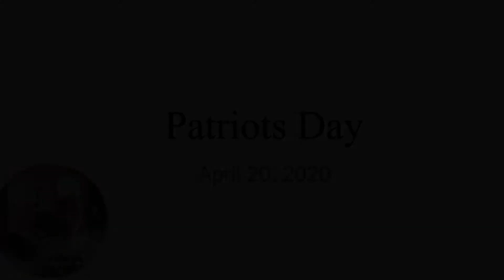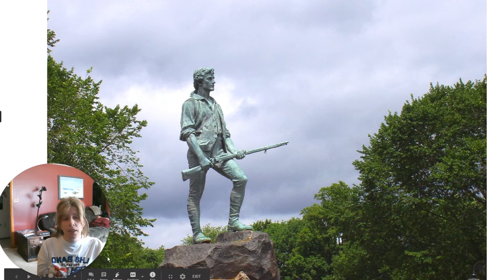Patriots' Day 🏃‍♀️ | Learn English - Intermediate level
Today is Patriots's day, and this is a holiday only celebrated in Massachusetts, the third Monday of April, to observe the first battle of the American Revolution. This year, we are not having the live reenactments, but I have read that there are some virtual reenactments planned, due to the coronavirus.

Here are Dreaming English, my daughter Kat and I, would like to share with you our mission. Our Learning English channel is for everyone, all ages. We teach English in a fun, easy way, that is natural, using stories, games and more. Please watch this short video and let us know what you think, and please share this with any English learners you may know.

I learned from Pablo - Dreaming Spanish - that the best way to learn a language is to have authentic experiences - Comprehensible Input.

My daughter and I have been inspired by Pablo - and we have decided to start our own YouTube Channel to teach English.

Simply by listening to our fun stories, watching us play games, and learning about culture and history, your ear will get accustomed to real English, just as we have by watch Dreaming Spanish with Pablo. You will naturally learn correct pronunciation by listening to English in context, and you will develop a native-like intuition for grammar and vocabulary.

And it is true, even my father, who is more than 70 years old, understands Pablo’s videos, and he has never studied Spanish.

Thank you to Leominster.TV for teaching us how to edit

Produced by Kat and Rachelle
Equipment - Sony RX 100 VII